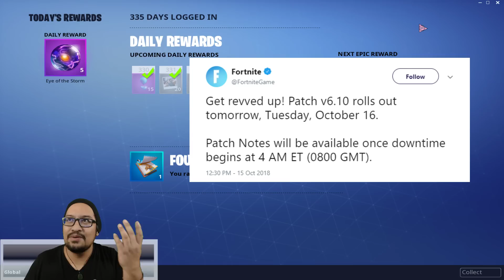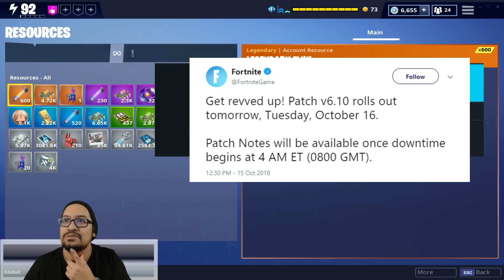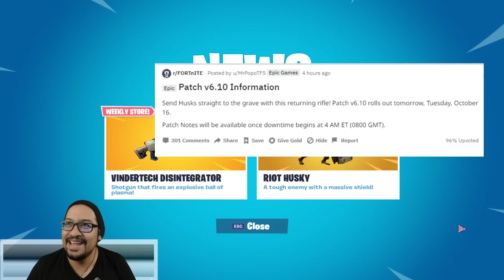Fortnite StW : COMING SOON = VERSION 6.10 ~ GRAVEDIGGER RETURNS? | PvE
Fortnite : Save The World - V.6.10 is coming - Let's TALK about "The Good, The Bad, & the UGLY" and what this means for the future of StW!